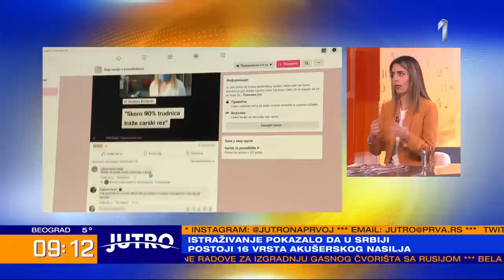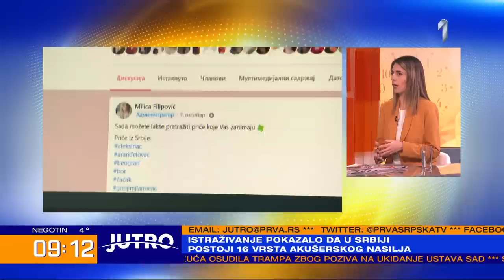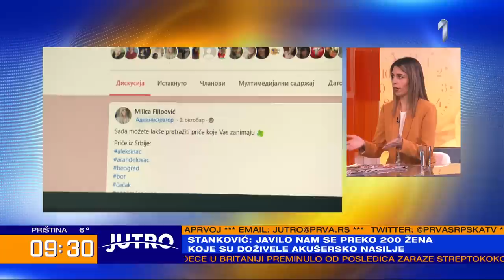Bolno svedočenje majke: Svoje dete sam na kraju videla u kapeli u Deligradskoj i na sahrani - JUTRO